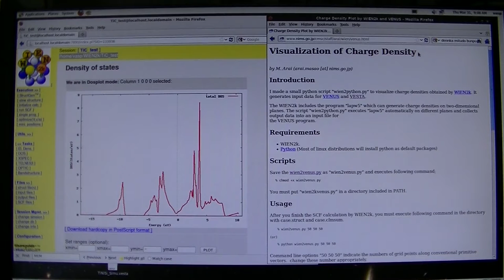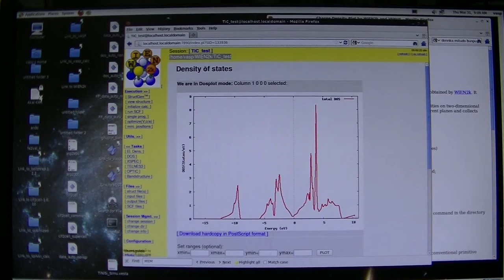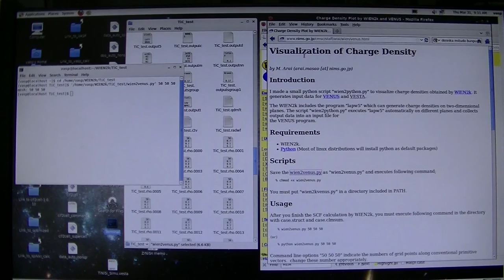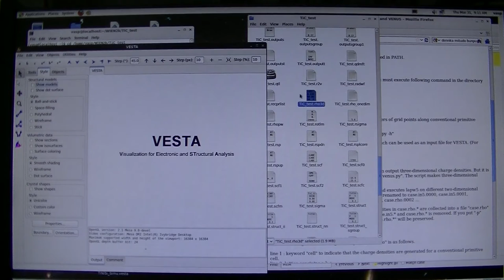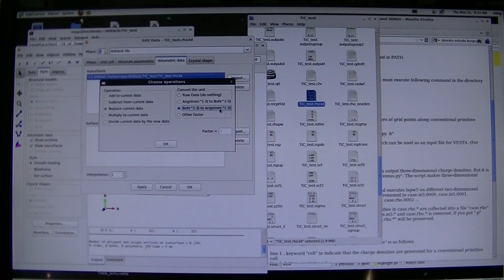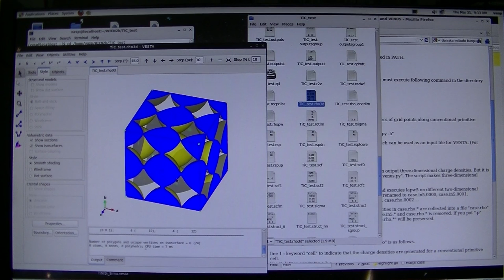WIEN2kの使い方2 (DOSから電子密度分布{MEMと比較可能}まで)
MEMで必要になるパラメーターのEは一度決定したら、
置換した系については、そのまま同じ値を使えばよいです。
（ぐだぐだですみません。緊張してしまって……）
WIEN2kのワークショップで説明されない内容です。
WIEN2k ver.9-12

計算の経過を見ているときに lapw1 -c などと -c が付いているときには、平面波は複素数を含んだ計算になっています。その場合には下記のように
wien2venus.py -c nx ny nz
としてみてください。